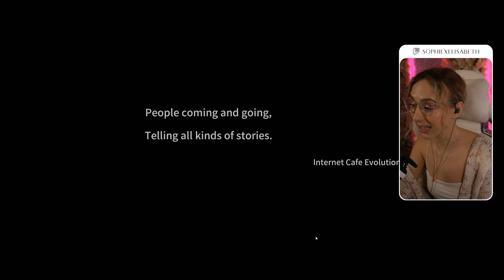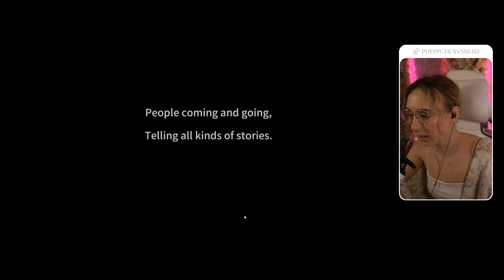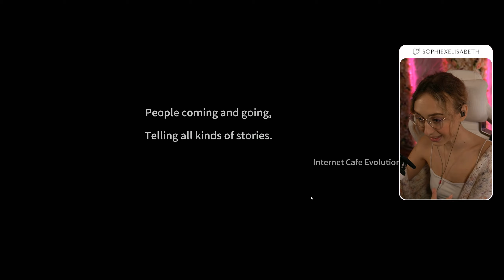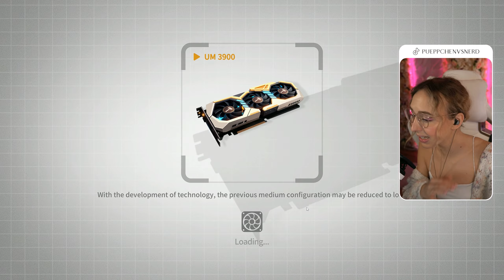MEIN INTERNETCAFÉ MIT BRAIN-LAGS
▼ PARTNER: GPORTAL ▼